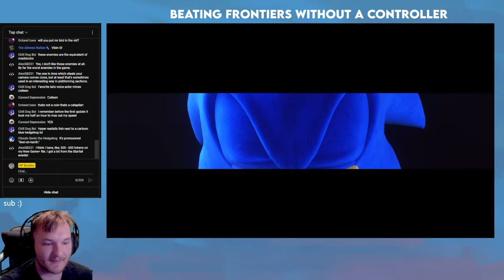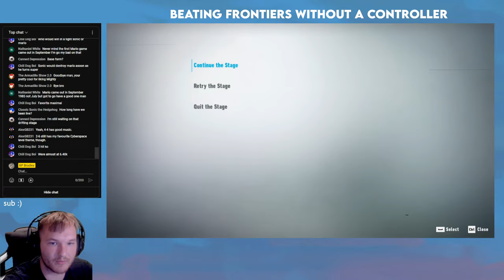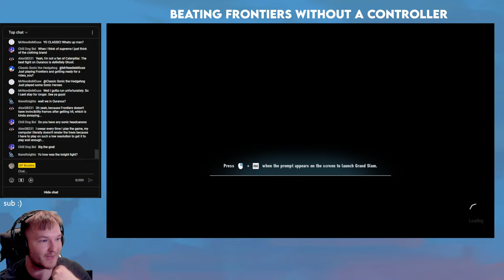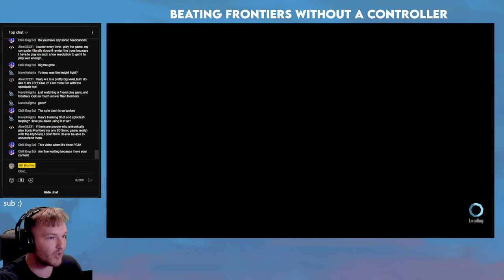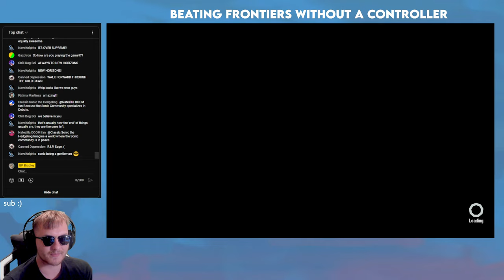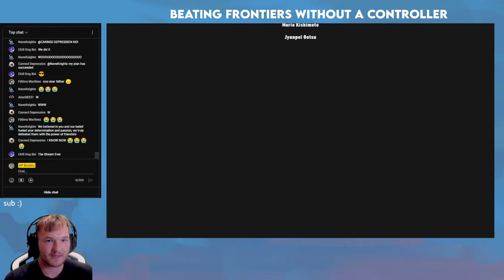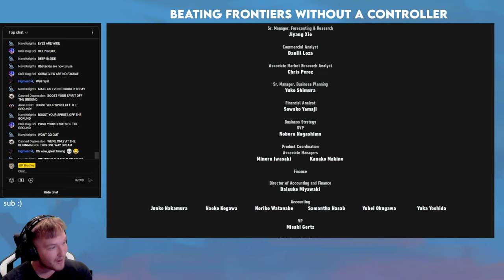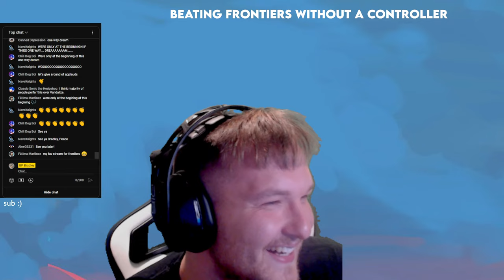Beating Sonic Frontiers Without A Controller (#3)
Lets play Sonic Frontiers how the world intended